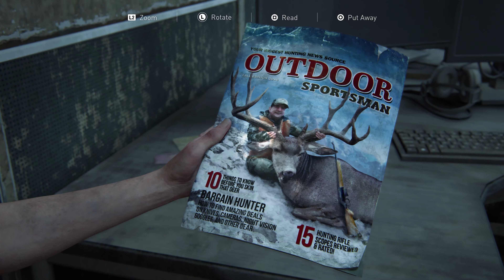6. You Remember Me? | 4K 60FPS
TimeStamps:
0:00 Intro
0:08 Ellie Continues on Route
16:24 Hunted
26:00 Hunted Again
38:15 Mini Boss
44:32 Hospital
57:57 Nora
1:05:27 Hideout
1:08:32 Outro